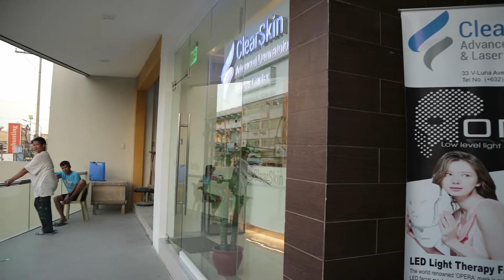Trying out the UltraSonic Treatment at ClearSkin Advanced Dermatology and Laser Center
I was invited by CLearSkin Dermatology Center to try out their newest treatment which is the Ultra Sonic.

Ultra Sonic treatment is a technique that stimulates the production of collagen via ultrasound energy. It is a non-invasive treatment to improve skin aesthetics. This non-invasive procedure is known to be safe and effective, where the UltraSonic machine utilizes ultrasound technology. Bypassing the skin’s surface at the optimum depth and temperature, the ultrasound energy does not cause damage and triggers the skin into producing fresh collagen.

Watch this video to see the results of my UltraSonic Treatment.

PRICE & PACKAGES FOR ULTRASONIC TREATMENT:

1 Session - P1,000

UltraSonic Package: 3+1 Ultrasonic Therapy + Classic Facial - P2,400

UltraSonic Package: 3+1 Ultrasonic Therapy + Classic Facial w/ night cream - P3,240

Again thank you to ClearSkin Advanced Dermatology and Laser Center for this experience.

You can also purchase the
GEARS THAT I USED FOR MY VIDEOS here:

By the way, if you have any suggestions on how to improve our videos, kindly comment it below.